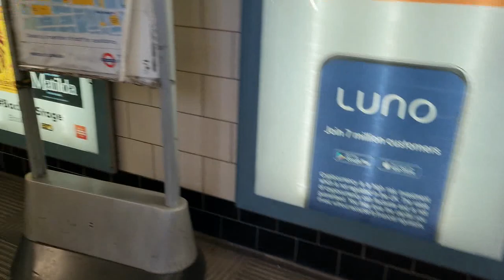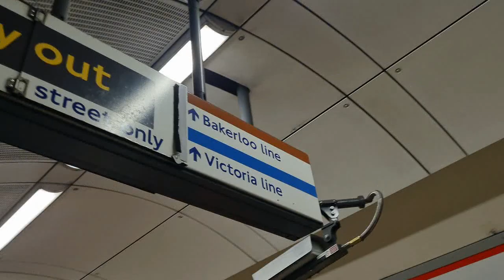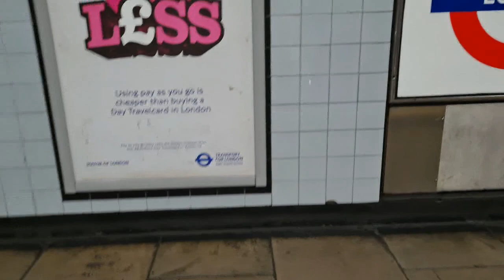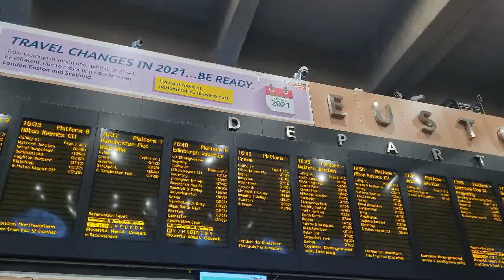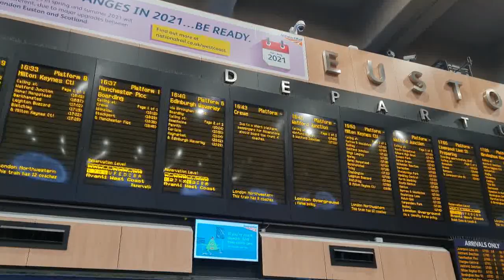Ian Poole's Transport Travel Vlogs #42 - Marble Arch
So it is time to head back home but on the way back home, we head into central London because we are going to do some buses but instead of going to bus stations, we want to expand ourselves and try out some locations in Central London and the first that we are going to try is Marble Arch

The main ticks for this day were going to be the new Volvo B11RLE Plaxton Panoramas for Stagecoach Oxfordshire's Oxford Tube service from London Victoria to Gloucester Green bus station in Oxford and the new Alexander Dennis Enviro 400 EV Cities on the 94 for London United and we end up having such a successful day, too many photos to count

Then, after Marble Arch, head for London Euston and then it is time to head for home as well